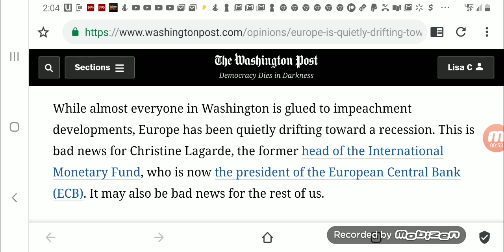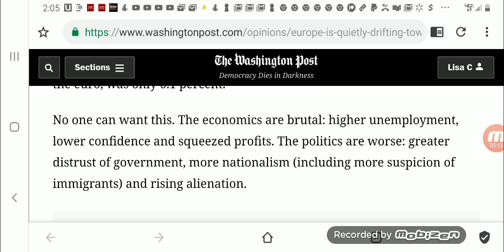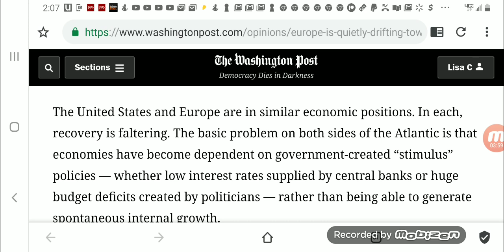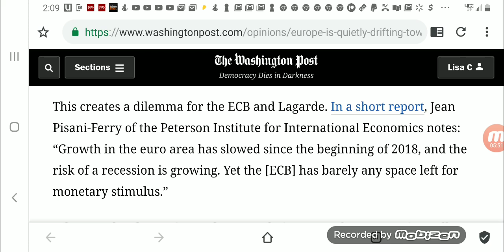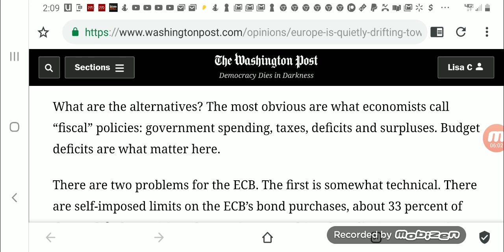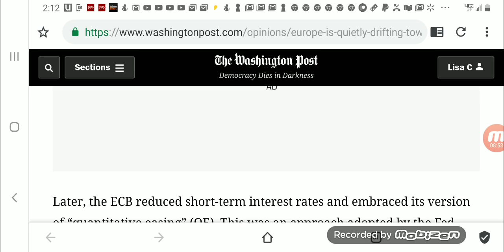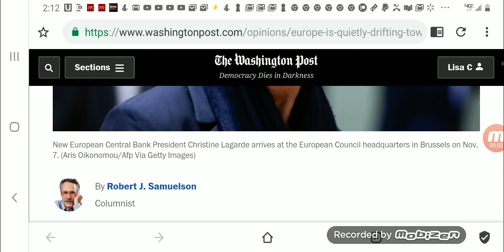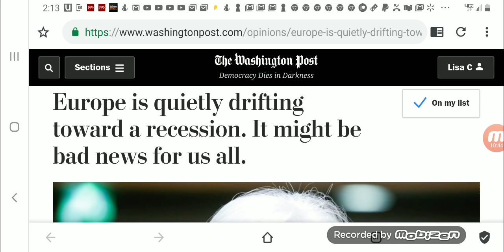Europe Is Drifting Towards A Recession